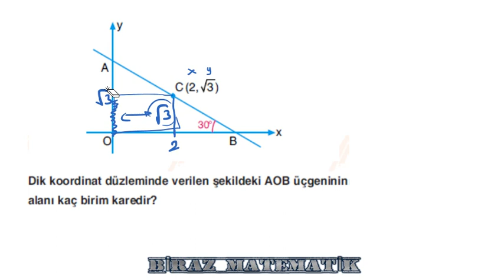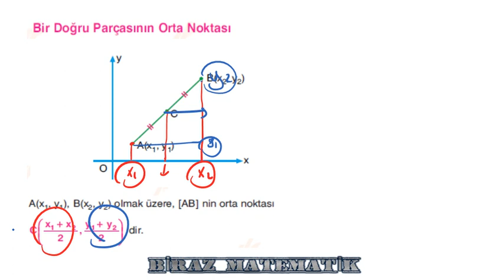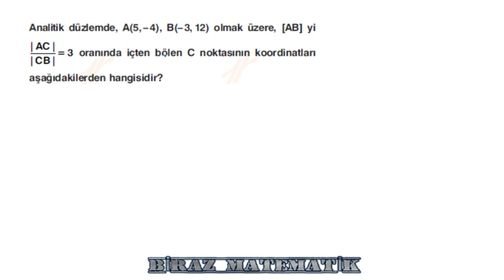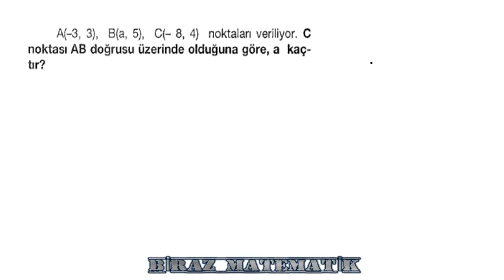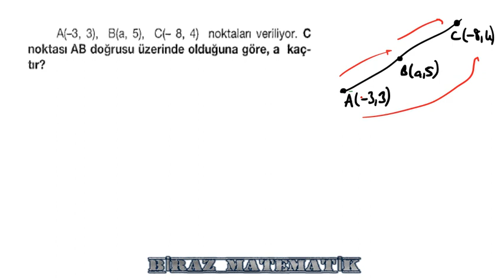ANALİTİK GEOMETRİ - 1 CANLI YAYIN DERSİMİZ =)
Her Gün BİRAZ MATEMATİK ile Başarıya Adım Adım!

Biraz Matematik Biraz Tebessüm Hoş Geldiniz =)

‘’Pratik Çözümlerle’’ videolara başladığımız bu yolculukta her düzeydeki öğrenciye ulaşmayı hedefliyoruz.

‘’Hayatta en hakiki mürşit ilimdir.
İsterim ki, daima idealimi gençlere aşılayasınız ve daima korumak hususunda çalışasınız.’’ bilinciyle eğitime destek olan ve öğrencileriyle birlikte büyüyen bir eğitim platformu BİRAZ MATEMATİK.

Videolarımızda ÖSYM düzeyinde soru ve konu anlatımlarıyla, güncel müfredatı takip ederek içerik üretiyoruz.

"Bütün büyük işler, küçük başlangıçlarla olur."
Başarıya ulaşmak için
Haydi BİRAZ MATEMATİK ile başlayalım.

YORUMLARINIZI DA BEKLİYORUM =)

AYRICA SİZLERİNDE İSTEDİĞİ MATEMATİK, GEOMETRİ KONULARI VAR İSE YORUM KISMINDA BELİRTMEYİ UNUTMAYIN. =)